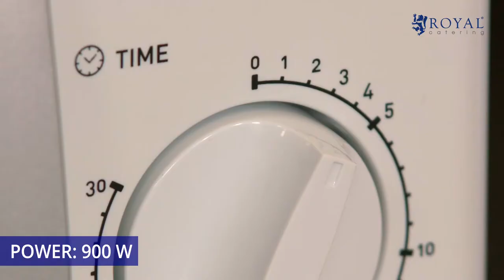Microwave Royal Catering RC-MV-03 | Product Presentation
➤ Check the detailed product description and its availability in the expondo store

Whether you're defrosting frozen food, reheating yesterday's tasty vegetable gratin, or making a quick cup of cocoa, the microwave RC-MV-03 from Royal Catering, the experts for professional cooking equipment, is the ideal kitchen appliance at home, in the break room or in the office.

This intuitive microwave oven with a powerful 900 W output has just two round dials, making it super easy to use. Simply set a plate or a mug on the 27 cm glass turntable, select one of the six power levels and you're off! Turn the dial to program the analogue timer between 0 and 30 min.

Thanks to the spacious interior measuring 31.5 x 31.5 x 20 cm, you can fit even larger TV dinners or bowls inside the 20 L cooking chamber. Whether gentle cooking, over a low flame, as it were, or heating with full power—with the 900 W countertop microwave oven you can always choose the perfect temperature for the food in question. And to defrost frozen meat, fruit, vegetables or bread, activate the specially integrated defrost function.

As soon as the signal sounds and your food is ready, open the door of the white microwave oven using the very stable handle and carefully remove the contents. We wish you bon appétit!